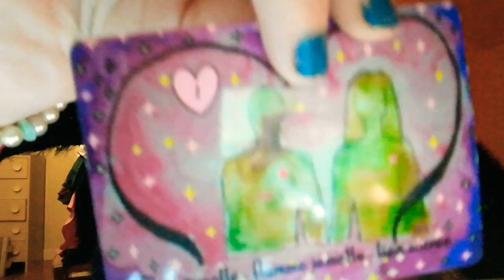Guidance partie 2 intemporelle nouveau départ après les tempêtes ❤️ 🙏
Suites à vos demandes j'ai créé une collecte leetchi, pour m'aider à faire évoluer ma chaîne, publier des livres et créer mon oracle voici le lien :